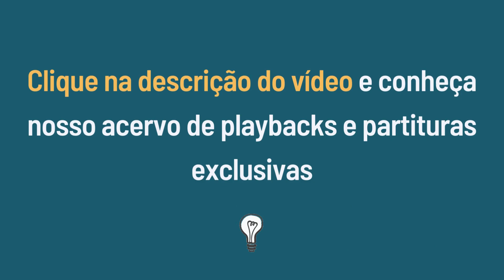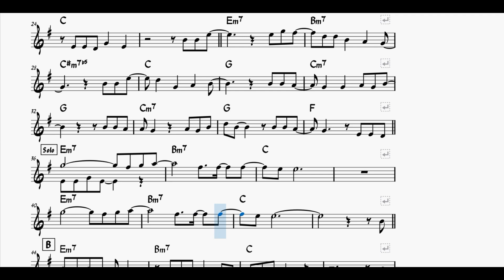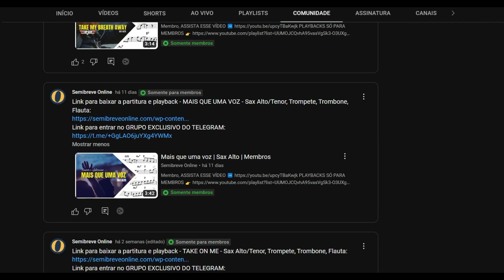MENSAGEM DE AMOR | LEO JAIME | PARTITURA FLAUTA TRANSVERSAL